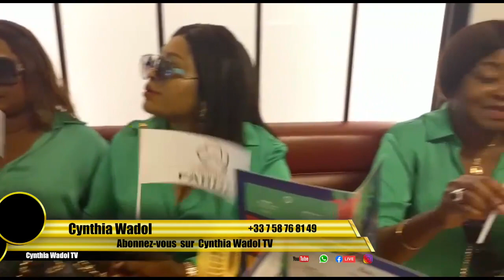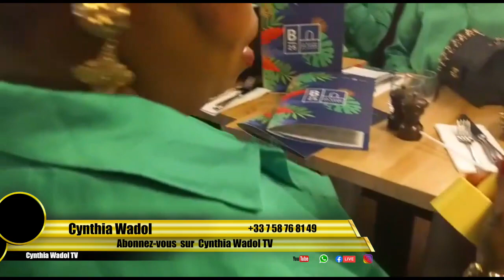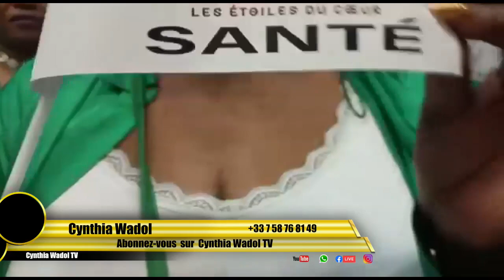Association les étoiles du cœur na paris basali marche pona ko soutenir FARDC